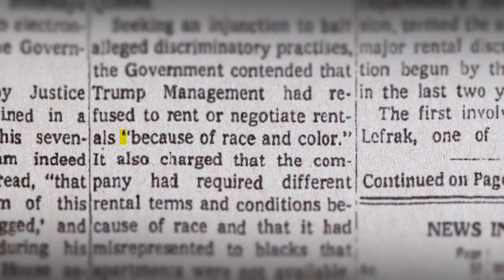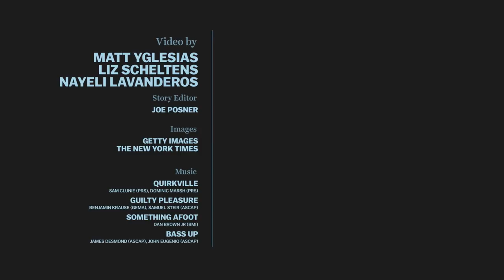Calling Trump a toddler is an insult to my 2-year-old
Donald Trump isn’t a toddler — he’s a product of America’s culture of impunity for the rich.

Cable news pundits and columnists have compared President Donald Trump as a toddler, saying he's unable to control his speech or actions. But really, his behavior is better explained by his decades-long business career. Trump repeatedly broke the rules, exploited loopholes, and settled court cases without admitting wrongdoing or suffering serious financial harm.

And Trump's experience isn't unique. America has a long history of treating corporate law breakers with far more leniency than other criminals.

To read more from Vox's Matt Yglesias, be sure to check out his piece